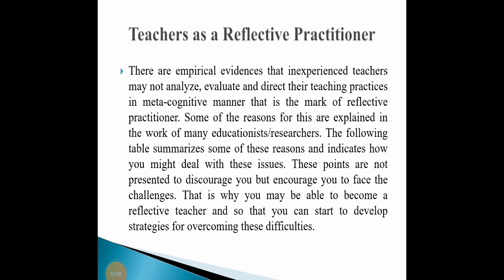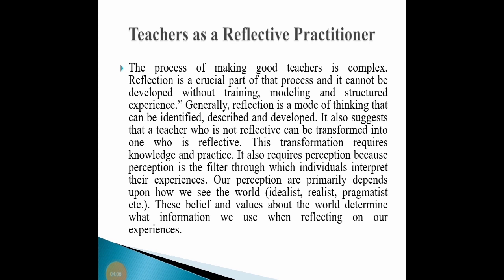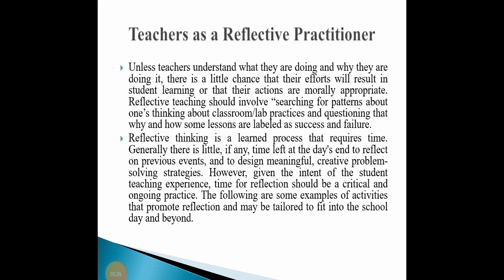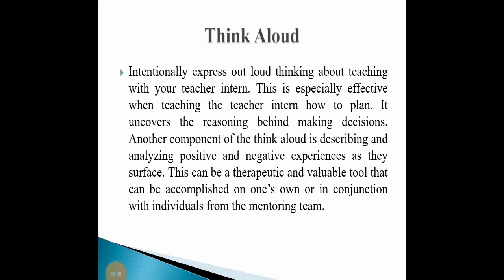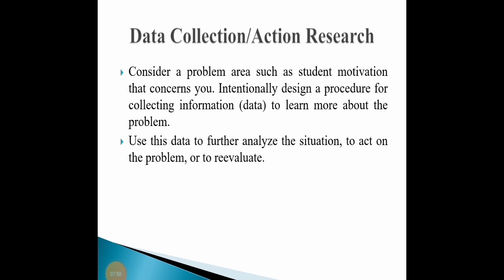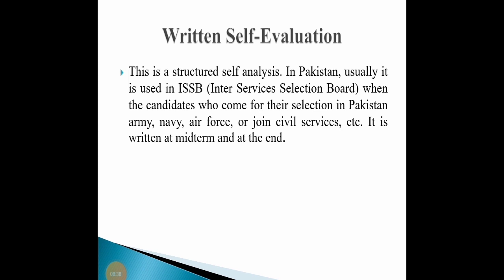Teacher as Reflective Practitioner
Teachers as a Reflective Practitioner
There are empirical evidences that inexperienced teachers may not analyze, evaluate and direct their teaching practices in meta-cognitive manner that is the mark of reflective practitioner. Some of the reasons for this are explained in the work of many educationists/researchers. The following table summarizes some of these reasons and indicates how you might deal with these issues. These points are not presented to discourage you but encourage you to face the challenges. That is why you may be able to become a reflective teacher and so that you can start to develop strategies for overcoming these difficulties.
The process of making good teachers is complex. Reflection is a crucial part of that process and it cannot be developed without training, modeling and structured experience.” Generally, reflection is a mode of thinking that can be identified, described and developed. It also suggests that a teacher who is not reflective can be transformed into one who is reflective. This transformation requires knowledge and practice. It also requires perception because perception is the filter through which individuals interpret their experiences. Our perception are primarily depends upon how we see the world (idealist, realist, pragmatist etc.). These belief and values about the world determine what information we use when reflecting on our experiences.
Unless teachers understand what they are doing and why they are doing it, there is a little chance that their efforts will result in student learning or that their actions are morally appropriate. Reflective teaching should involve “searching for patterns about one’s thinking about classroom/lab practices and questioning that why and how some lessons are labeled as success and failure.
Reflective thinking is a learned process that requires time. Generally there is little, if any, time left at the day's end to reflect on previous events, and to design meaningful, creative problem-solving strategies. However, given the intent of the student teaching experience, time for reflection should be a critical and ongoing practice. The following are some examples of activities that promote reflection and may be tailored to fit into the school day and beyond.